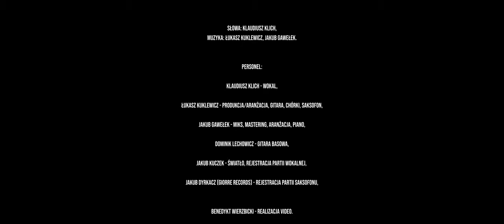Klaudiusz Klich - (Nie) Ostatni Rejs (feat. Łukasz Kuklewicz, Jakub Gawełek i inni)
Słowa: Klaudiusz Klich,
Muzyka: Łukasz Kuklewicz, Jakub Gawełek.

Personel:

Klaudiusz Klich - wokal,

Łukasz Kuklewicz - produkcja/aranżacja, gitara, chórki, saksofon,

Jakub Gawełek - miks, mastering, aranżacja, piano,

Dominik Lechowicz - gitara basowa,

Jakub Kuczek - światło, rejestracja partii wokalnej,

Jakub Dyrkacz (Giorre Records) - rejestracja partii saksofonu,

Benedykt (Benito) Wierzbicki - realizacja video.

Szczególne podziękowania dla Artura Chrobaka za pomoc na planie